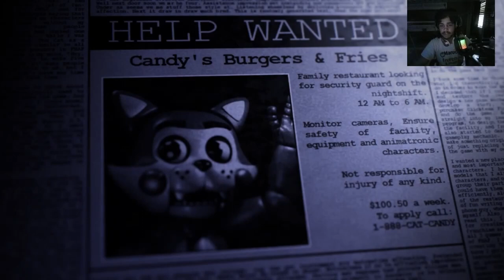5 Nights At Candy's| SUITEDOfficialTuesdays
Sup folks!!!

@SUITEDGamingYT plays a FNAF fan game "Five Nights At Candy's"

Links:
Twitch(most videos are live streamed here)
Instagram(to keep up with the ducks)
Twitter(for whatever is on the ducks mind)